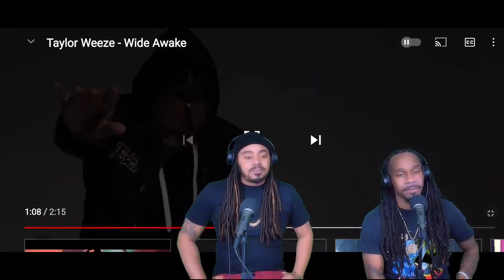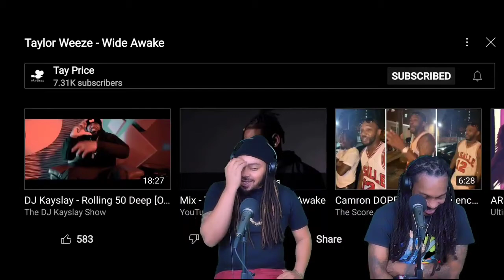Taylor Weeze Wide Awake Reaction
Culture Affect TV
Content From The Culture that Affects You!